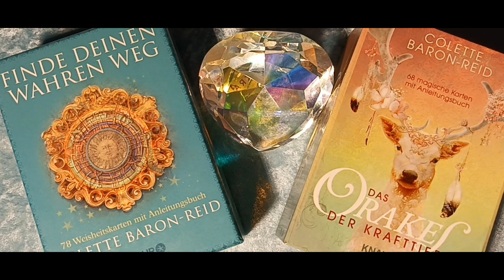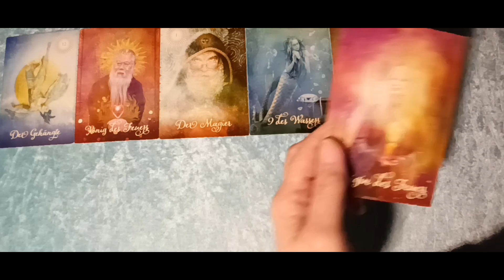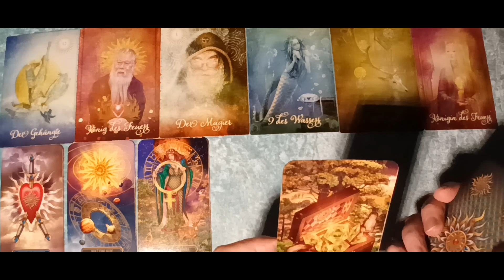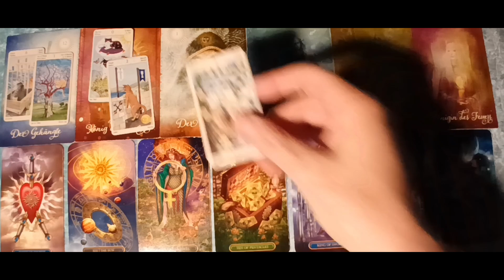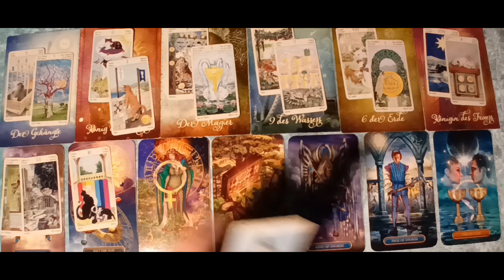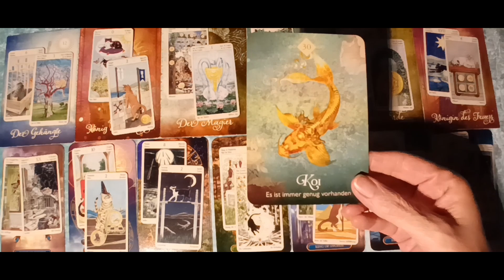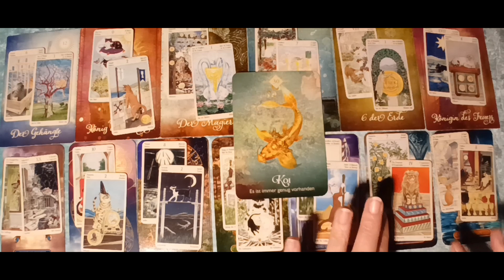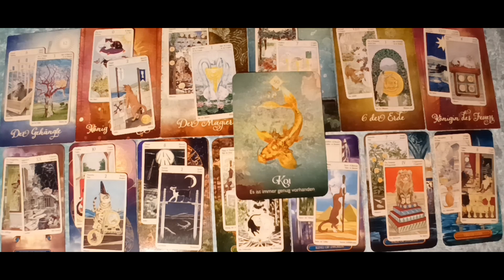Taroskop Waage KW33 15.-21.08.2022 Thema Glücklich und bescheiden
Intro 00:07
Astro Waage 02:47
Karten Waage 05:43

tiktok              tiktokcom/@ellataroskop
instagram      ellataroskop